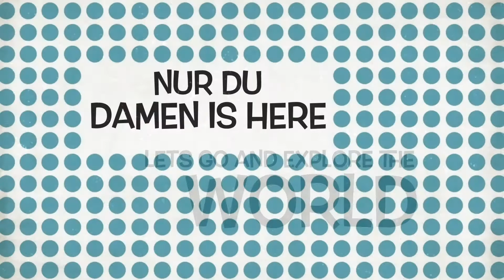BEST OF THIS SEASON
CHILL AND ENJOY LIFE